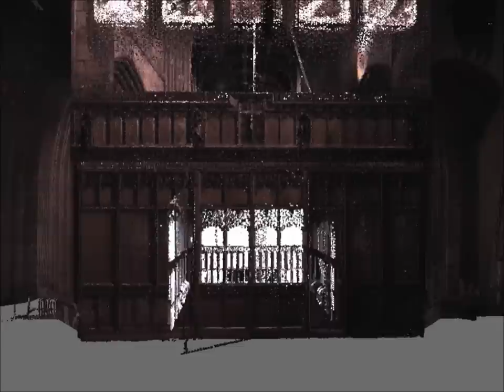Laser Scan Model, St Nicholas Cathedral, Newcastle.wmv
Internal laser Scan at St Nicholas Cathedral, Newcastle.
Surveyed with a Leica Scanstation C10 from 40 positions, recording over 800 million points and taking over 10,000 photos for the colour overlay.
Scaled images of the floor plan, ceiling plan and elevations/sections were created using Pointools.